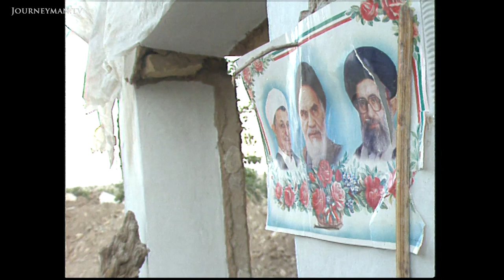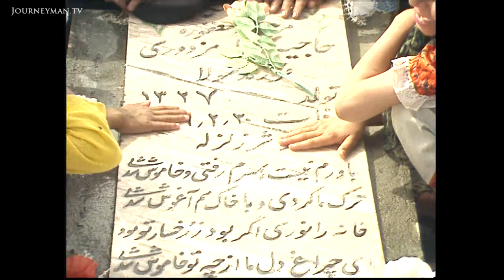Rising From The Rubble in Iran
Living With Earthquakes (1998)
A touching look at the lives of those cursed by earthquakes in eastern Iran, and how the Iranians are learning to combat their devastating effects

At 6.8 on the Richter scale, the latest earthquake in Kerman could have killed 1,000 people, as one in 1981 did. In fact it killed only 5. That's because Iran is learning to fight earthquake damage. In 1990 alone, earthquakes killed a staggering 40,000 Iranians. A drum beats, men beat their chests and women wail at a funeral for earthquake victims. We follow Ali Sayed as he returns to his home village of Abiz where his parents were recently killed. "When we got my parents out, they were lying facing Mecca." All around him is the familiar rubble. It took just ten minutes for the earthquake to kill 180 people from Abiz alone. The Red Crescent Society normally co-ordinates aid, but on this occasion Iran called on the international community for help because of exhausted supplies. To prevent such catastrophic events from re-occurring the Iranian government asked the UN to draw up specifications for architects and engineers carrying out reconstruction work.